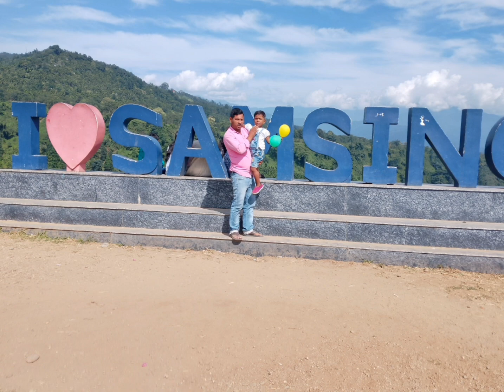Jhalong // Real Me Mobile Picture and Video. 01-11-2023